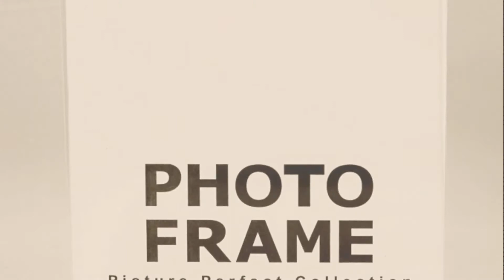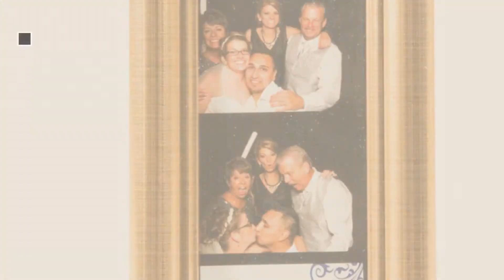Top 10 Home Décor By Photo Booth Frames [ Winter 2018 ]: Pack of 4"x6" Acrylic Picture Frames, Sign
New! 2019 Black Friday / Cyber Monday Wall & Tabletop Frames Deals and Updates.

Black Friday / Cyber Monday Pack of 4"x6" Acrylic Picture Frames, Sign Holders 4x6 Vertical (12) by Photo Booth Frames

Black Friday / Cyber Monday Pack of 6x4 Acrylic Picture Frames, Sign Holders Acrylic Photo frame horizontal (12) by Photo Booth Frames

Black Friday / Cyber Monday 4x6 Clear Acrylic Picture Frame magnet; Magnetic Acrylic Photo Frames (10) by Photo Booth Frames

Black Friday / Cyber Monday Premium Black Designer Photo Booth Frame 2x6 by Photo Booth Frames

Black Friday / Cyber Monday Premium Gold Photo Booth frame 2x6 by Photo Booth Frames

Black Friday / Cyber Monday Premium White Designer Photo Booth Frame 2x6 by Photo Booth Frames

Black Friday / Cyber Monday 100 Slanted Photo Booth Frames with inserts 2x6 L style frames by Photo Booth Frames